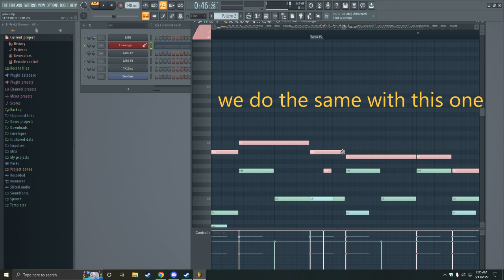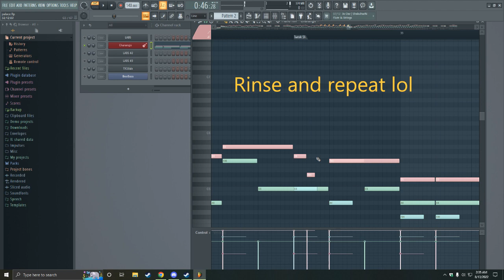Idk what they call this.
"pro" tips video i guess? also does anyone know what this is called lol

almost 6 years into music making and I still have learned jackshit